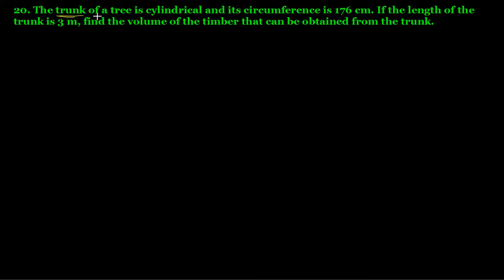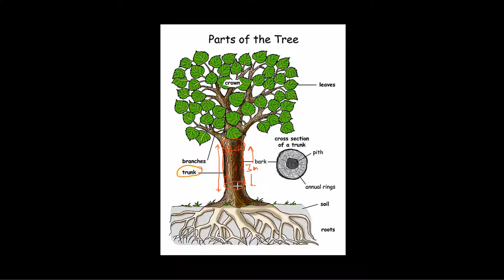Q.20 Ex 22.2 Chapter 22 Mensuration III Surface Area and Volume of a Cylinder R D Sharma Class 8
20. The trunk of a tree is cylindrical and its circumference is 176 cm. If the length of the trunk is  3 m, find the volume of the timber that can be obtained from the trunk.
Question no. 20 Exercise 22.2 Chapter no. 22 Mensuration III Surface Area and Volume of a Right Circular Cylinder R D Sharma Class  8 Math Solutions